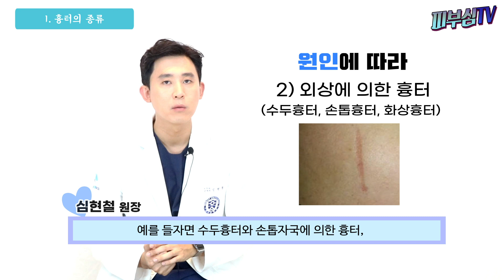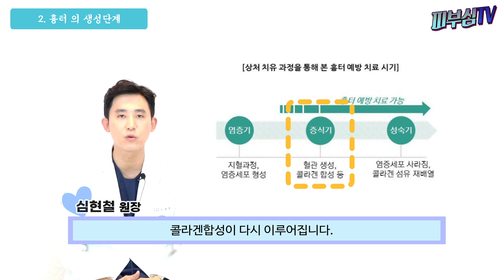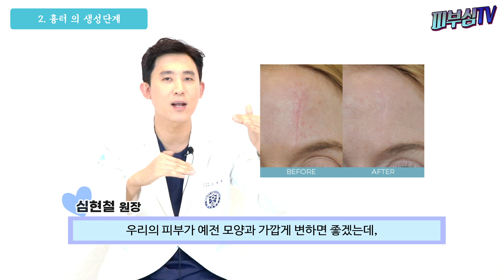흉터치료 제거수술이 최선일까? 연고나 레이저로 안되나요?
오늘은 피부심 유튜브에 올라오는 질문 중에 가장 많은 질문인  ‘흉터치료와 예방 방법’ 에 대해 다뤄 보겠습니다. 흉터는 한번 생기면 치료가 어렵고, 치료를 했다가도 심해지는 경우를 보셨을 것 입니다. 흉터연고나 흉터 레이저 관리로 섣부른 흉터제거 관리를 하시기 보다 각각의 흉터에 맞는 흉터치료제의 사용과 올바른 흉터치료연고를 사용해 줌으로써 흉터제거수술까지 이르는 것을 막을 수 있습니다. 흉터는 초기대응 굉장히 중요합니다. 지금부터 흉터를 예방하는, 즉 최소화하는 방법에 대해 알아보도록 하겠습니다.

*영상순서
▶흉터의 종류
▶흉터의 생성단계
▶흉터의 초기단계부터의 예방
(1)염증기에서의 예방
-염증의 완화
-보습
-상처의 경계면을 잘 맞추기
(2)증식기에서의 예방
(3)성숙기에서의 예방